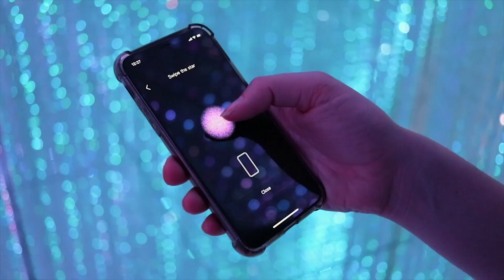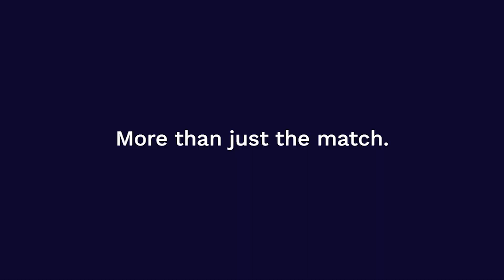Recap: Rugby World Cup 2019, Japan — Events Travel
Ben from our Onsite Team captured some of the magic of Rugby World Cup 2019™, which took place from September to November 2019 across Japan.

If you are interested in RWC2023 in France. to register your interest for priority access.